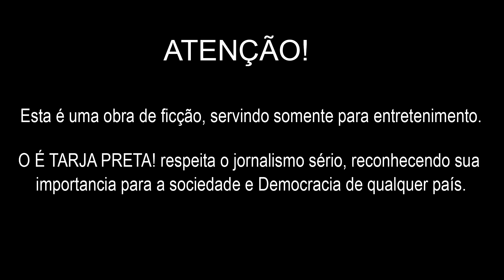T1 EM 1 MINUTO - As Piores Piadas Do Mundo #18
Boletim de notícias falsas!